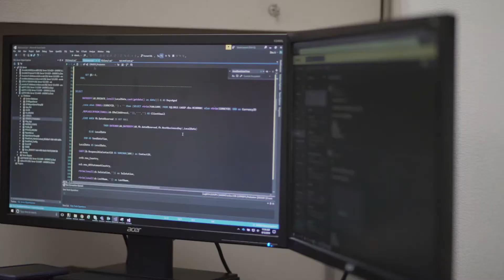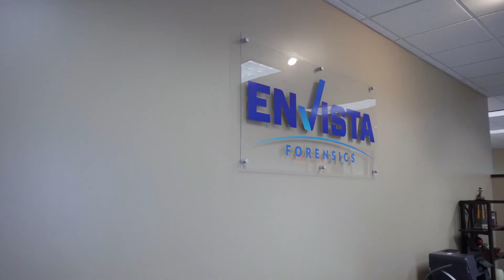Meridian Services: Backup & Recovery